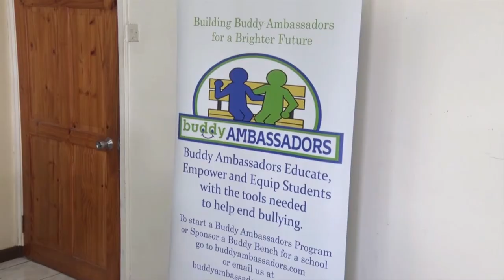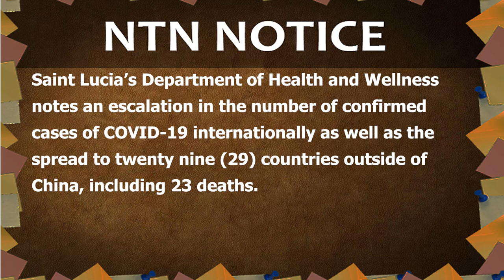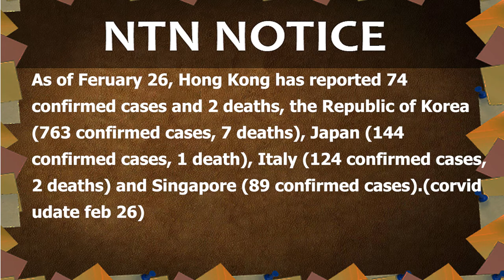GIS Midday News Brief (March 2, 2020)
In today’s news brief:
Buddy Ambassadors promoted in classrooms; Saint Lucia Goodwill Ambassadors to help achieve National Cultural Policy goals; and Saint Lucia extends travel restrictions to include five more countries as the coronavirus spreads.